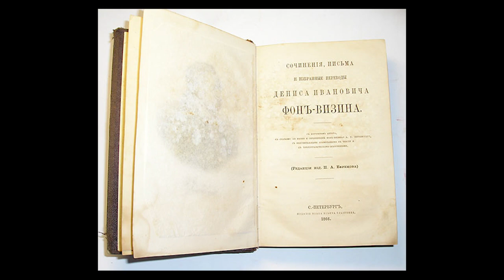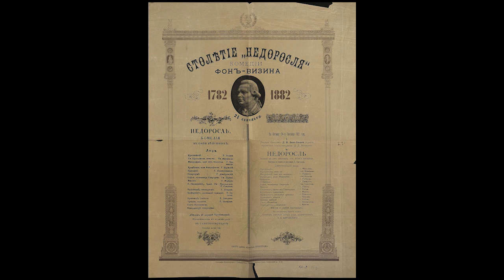Денис Фонвизин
Биография. Первая русская конституция. Бригадир. Недоросль.